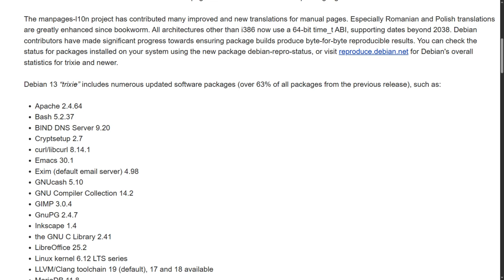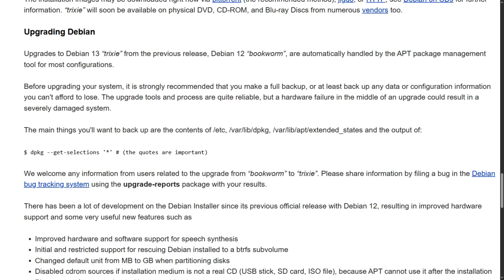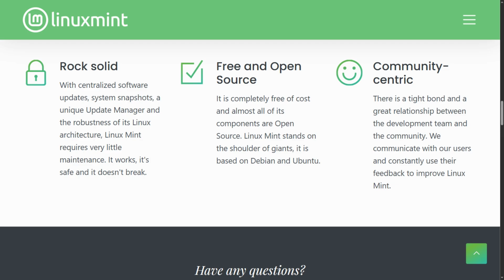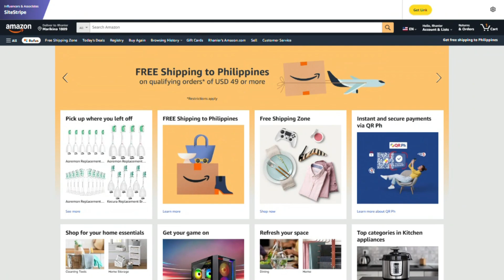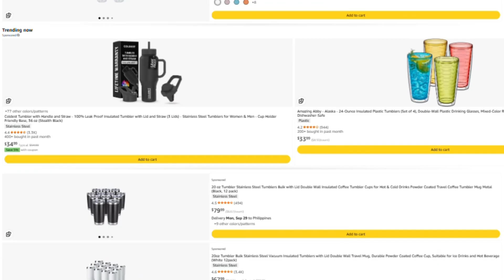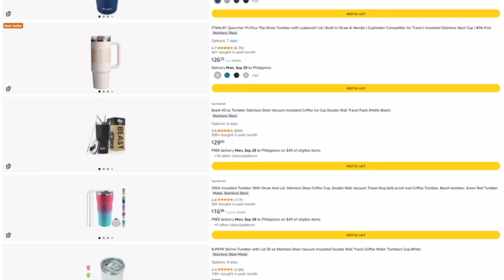Debian 13 Trixie vs LMDE 7 Gigi: Which Linux Distro Won? (2026)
🏷️ Check Current Price on Amazon
📖 Bookmark & Use for ANY Amazon Purchase (Supports Channel)

Two major Linux distributions just dropped within days of each other. Debian 13 Trixie and LMDE 7 Gigi share the exact same foundation but represent completely opposite philosophies. One built for maximum control and internet-scale infrastructure. The other stripped complexity to deliver instant productivity. Which approach actually wins for your use case?

⚙️ Why Debian 13 spent over 2 years developing this release and what that stability actually costs you
🔄 How LMDE 7 uses identical Debian foundations but eliminates the choice paralysis problem
🚀 The real-world performance differences between 69,000 package options versus opinionated simplicity
🔧 Why RISC-V 64-bit support in Debian 13 could change the entire processor landscape
⚠️ Which distribution actually breaks less during updates and why Mint's testing matters
🎮 The hidden gaming compatibility advantages LMDE 7 configured that Debian makes you hunt for

The answer isn't about which distro is better. It's whether you value maximum customization or maximum convenience.

Have you tried either Debian 13 Trixie or LMDE 7 Gigi yet? Drop your experience in the comments.

🧠 Opinions: This video reflects my own opinions and research. It is for educational and informational purposes only. Do your own research before choosing a Linux distribution.

📋 Accuracy: I strive for accuracy, but I cannot guarantee that all information is complete, current, or error-free. Software versions and features can change at any time.